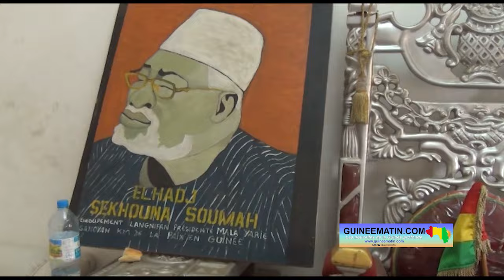Elhadj Aboubacar Ousmane Conté, imam de Dubréka: Elhadj Sèkhouna était croyant, serviteur de Dieu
📺 Actualité du 1er novembre 2024
🎥 intégral